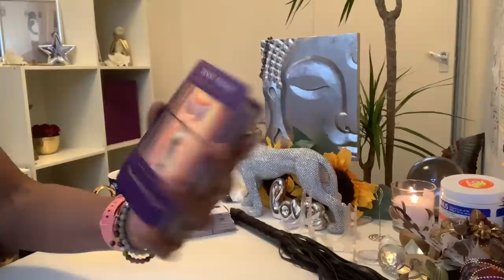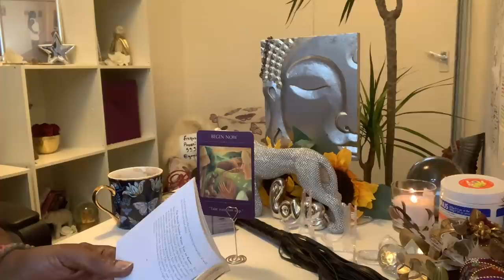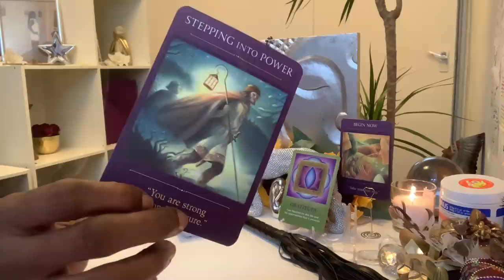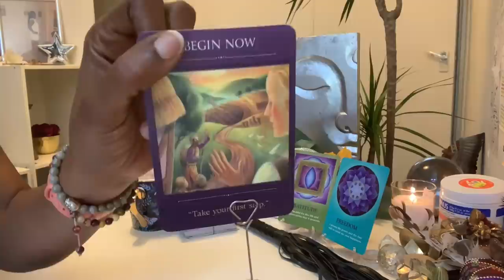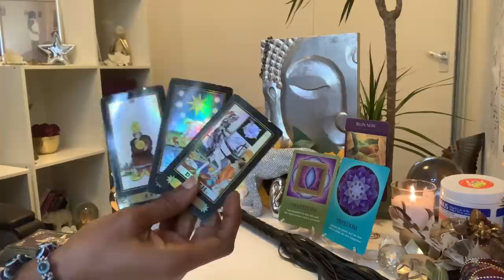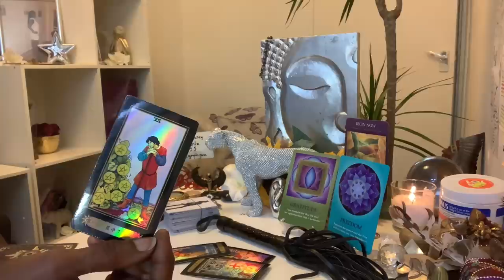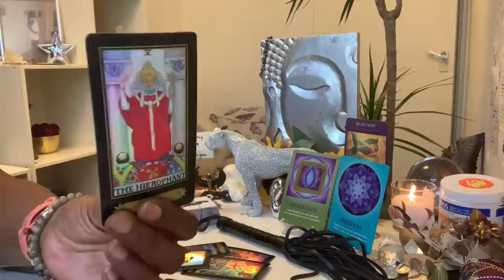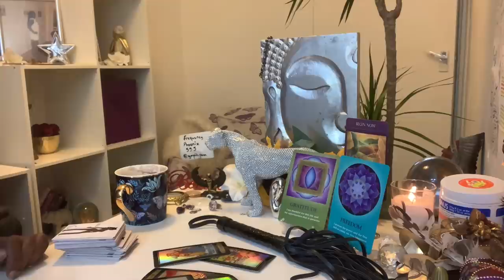This cannot be any clearer…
NAMASTE 🌟Big 🐈‍⬛ 🌹🌹🌹  🤝🏾🤸🏾‍♀️🔮🧐🤔💎🙏🏾🙏🏾🙏🏾💜💜

Mmmmhmmm 🎙 🎤 🎙

M Y AMAZON WISHLIST

TEESPRINGS
Frequencyphoenix555

Mmmmhmmm 🎤 🎙 🎤